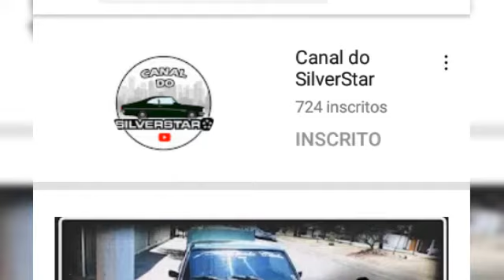Dia de lavagem do motor do novo opala